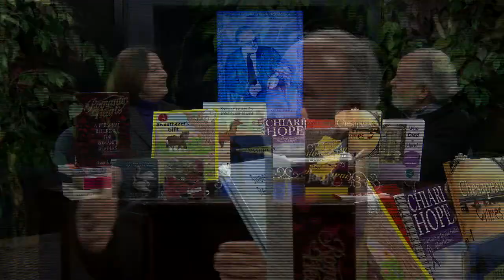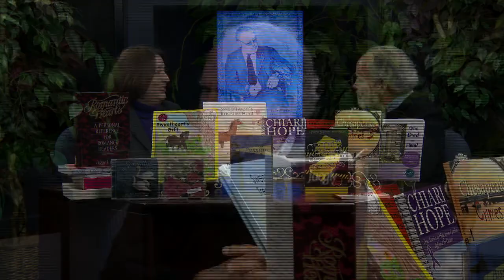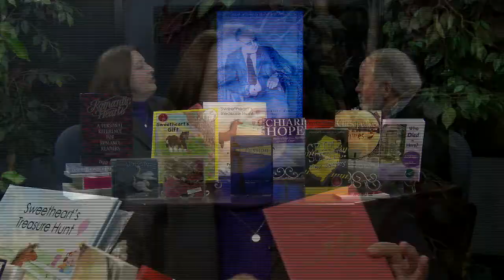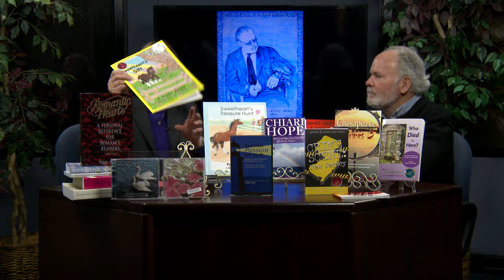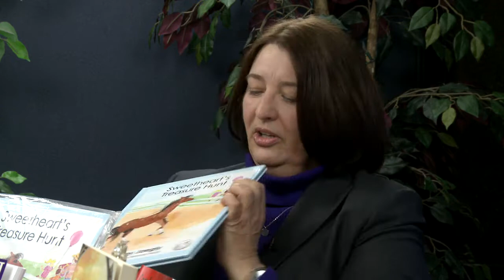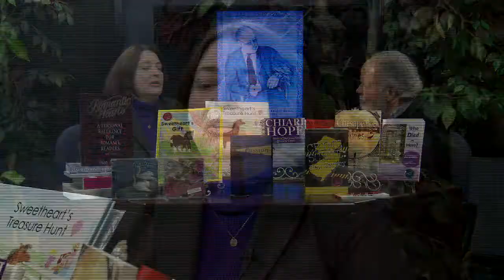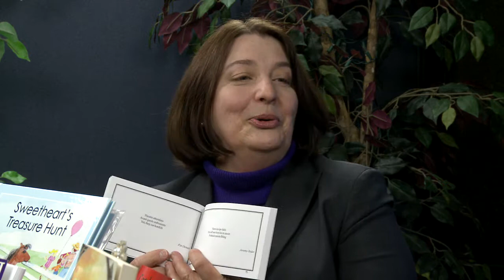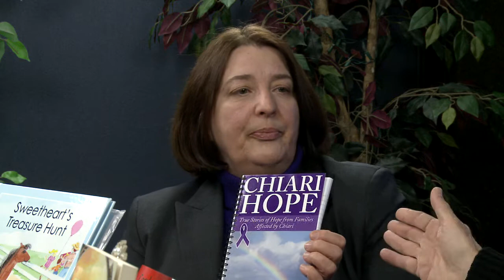Papas World Peggy Jaegly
Local author talks with Fred about his books and life through the years.